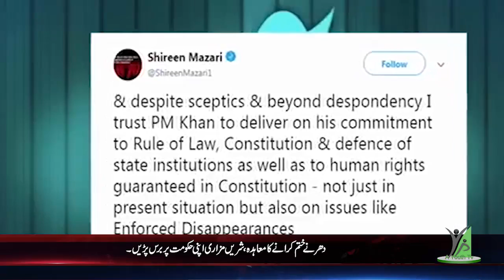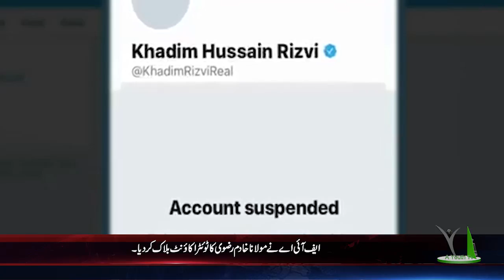Headlines 5-11-2018 5:00 PM AYOUTH